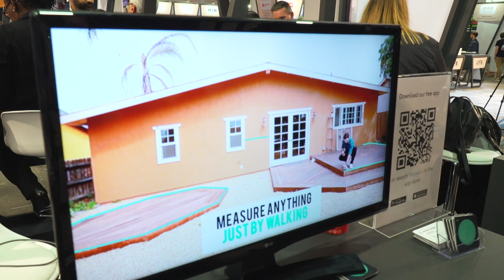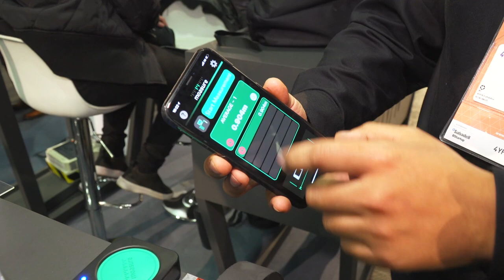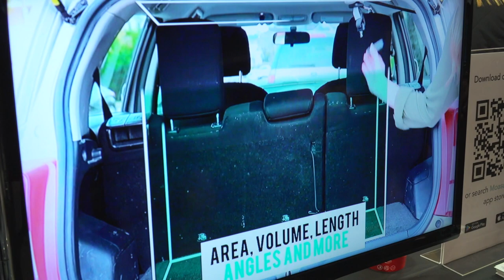Moasure at 4YFN 2019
Great interview with Moasure CCO, Mo Hussain and David McClelland shot by Mobile World Live at 4 Years From Now 2019 in Barcelona.